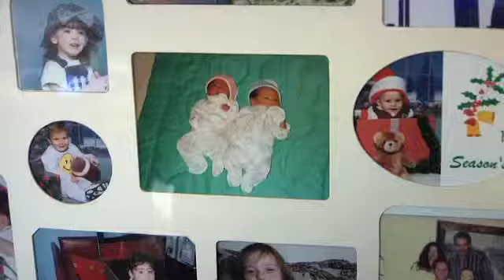Male Fertility Treatment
Dr. Martin Bastuba is the founder and medical director of Male Fertility & Sexual Medicine Specialists (MFS), a Southern California practice that has been helping patients since 1993. As San Diego's leading sub-specialist in male fertility, male sexual dysfunction, urological disorders, vasectomy reversal and vasectomy surgery, Dr. Bastuba gives hope to couples who have been unable to conceive, and to men who are experiencing the anxiety and frustration associated with sexual dysfunction and other disorders.
Call to make an appointment:(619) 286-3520